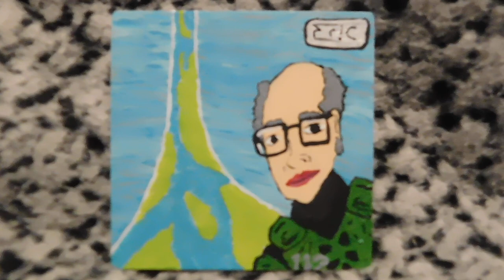Pa!nt!ng For Jeff Steitzer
I really hope they appreciate the artwork I made for them.
it's hand-painted by me.

he was the voice of multiplayer Halo
2001 - Halo: Combat Evolved
2004 - Halo 2
2006 - Grand Theft Auto: Vice City Stories
2007 - Halo 3
2009 - Halo 3: ODST
2010 - Halo: Reach
2012 - Halo 4
2015 - Halo 5: Guardians